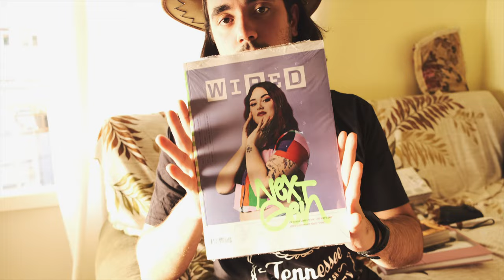Vlog 02 | NUOVA FOTOCAMERA! Unboxing - Figure by Falcinelli - Videoclip Musicali del Mese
VLOG 02 | NUOVA FOTOCAMERA
In questo vlog farò l'unboxing della mia nuova fotocamera 35mm, vi aggiornerò riguardo i video che arriveranno a breve, vi parlerò dell'ultimo libro che ho letto ovvero "Figure" di Riccardo Falcinelli e vi consiglierò due videoclip musicali che mi hanno fatto impazzire!

Link alle cose di cui parlo nel video:
Figure - Riccardo Falcinelli

Se vuoi supportarmi in maniera totalmente gratuita utilizza questo link ad amazon come predefinito

00:00 Intro
00:44 Nuova Location?
00:58 Nuova Fotocamera
01:10 Prossimi Video?
03:19 Consigli Letture
03:56 Figure Riccardo Falcinelli
05:50 I Visionari Repubblica
07:09 Videoclip Musicali del Mese
07:19 Save Your Tears - The Weeknd
07:45 Chemtrails Over the Country Club - Lana Del Rey
08:10 Unboxing Fotocamera
10:30 One More Thing

Il video è stato girato con:
• Fujifilm X-T3
• Fujinon 18-55 f2.8 OIS
• Manfrotto Compact Action
• Microfono AmazonBasics
• iPad Pro 2020

Montato con Final Cut Pro X su iMac 27" 5K